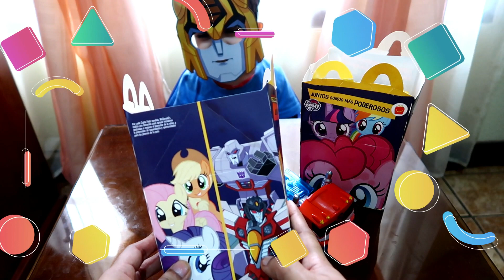Cajita Feliz McDonald's My Little PonyTransformers Cyberverse/ Happy Meal Toys 2019